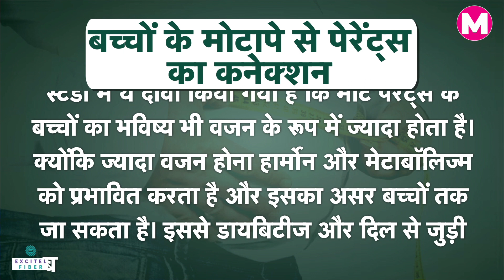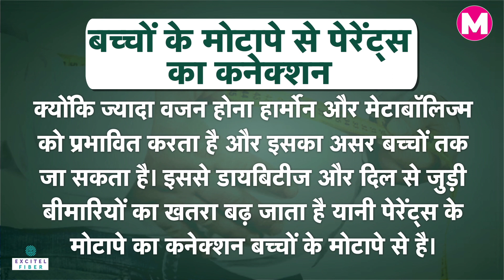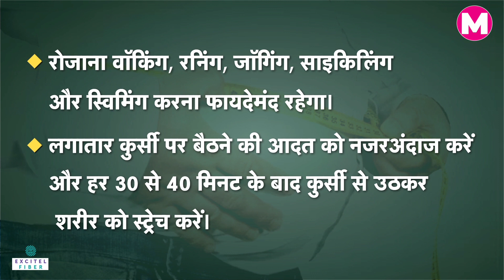पिता बनने के बाद बढ़ जाती है मोटे होने की संभावनाएं, स्टडी में हुआ खुलासा | Father's Day | Health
बच्चों के लिए पिता का साया उनका साथ कितना जरूरी होता है इसे शब्दों में बयां नहीं किया जा सकता, एक अच्छा पिता बच्चों की सेहत (Health) और उनके भविष्य से जुड़ी हर बात का ध्यान रखता है, लेकिन जब बात खुद की सेहत की होती है, तो वो लापरवाही करते हैं। एक नई स्टडी में बताया गया है कि पिता बनने के बाद व्यक्ति के मोटे होने की संभावना बढ़ जाती है।